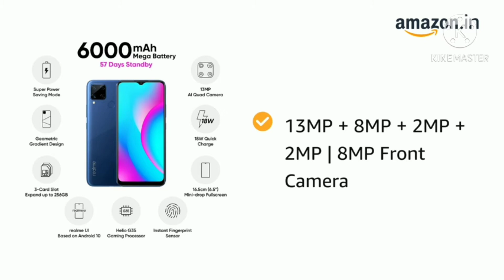Realme C15 (Power Blue, 4GB RAM, 64GB Storage)